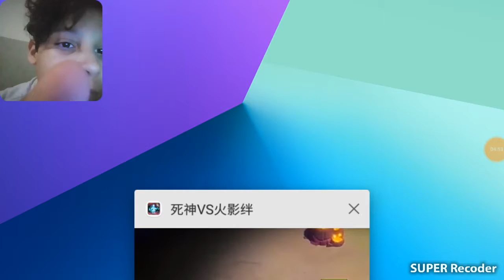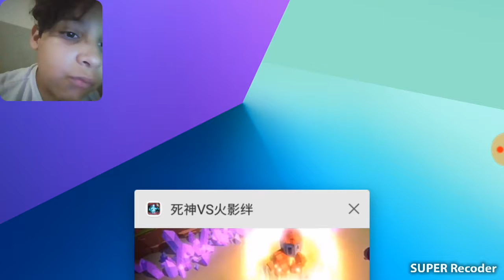Antônio Free fire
Aarh